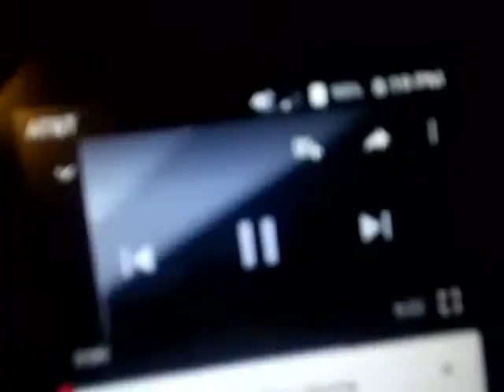1995 20th century Fox home entertainment in Ear rape reversed